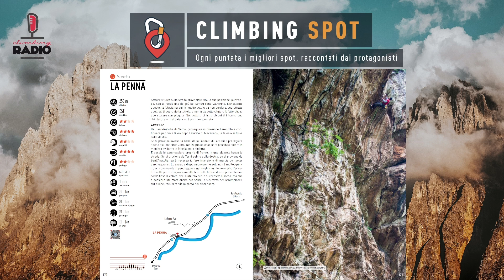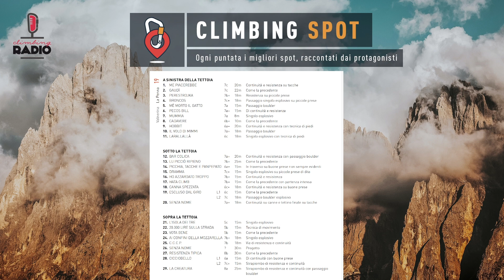Scalare alla Penna con il Meccanico!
Claudio Giorgi, "il Meccanico", ci porta a scoprire gli strapiombi della Penna, falesia vicino al comune di Ferentillo, in Valnerina (Umbria).